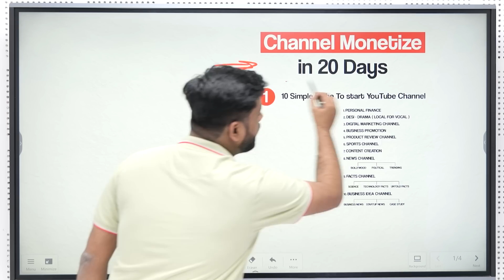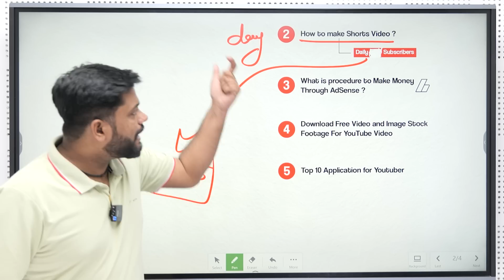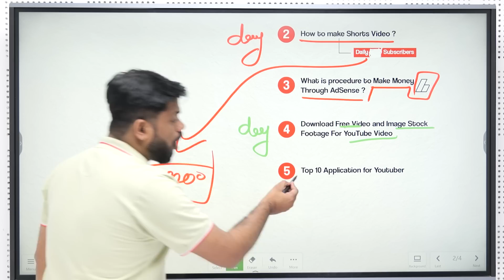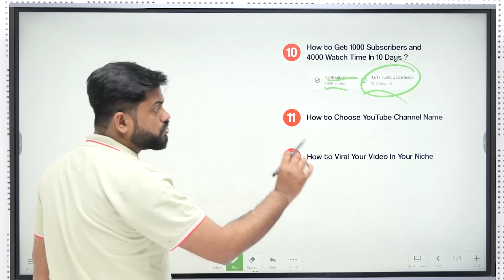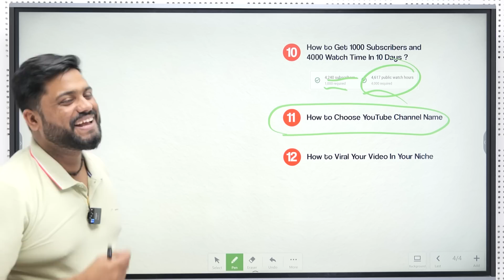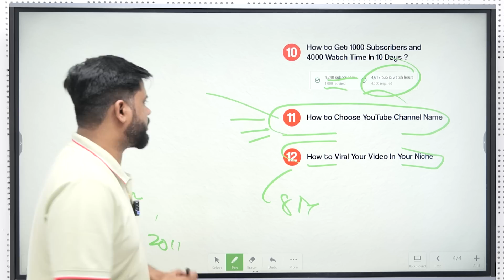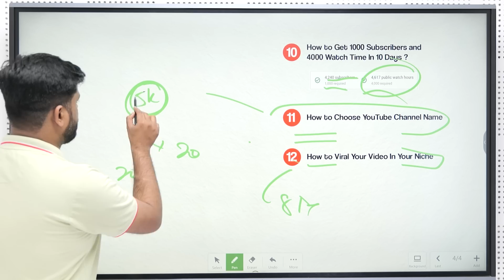20 Days में Channel होगा Monetize || Channel Monetized In 20 Day Guaranteed With Proof